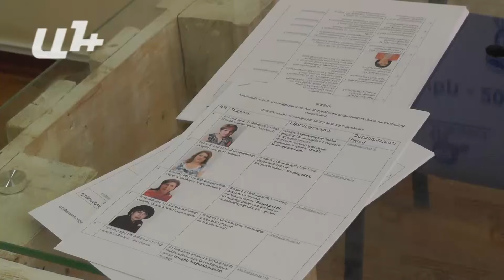«Շարքային քաղաքացուն տեռորի են ենթարկում»